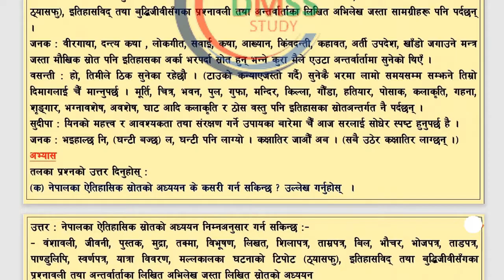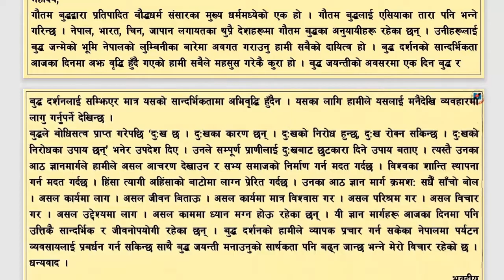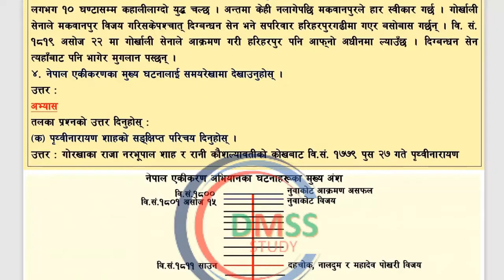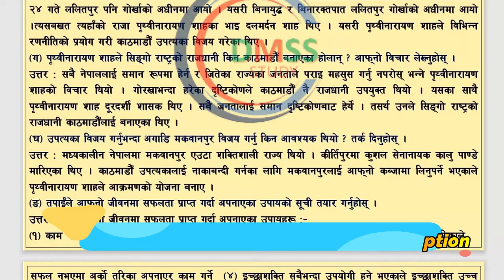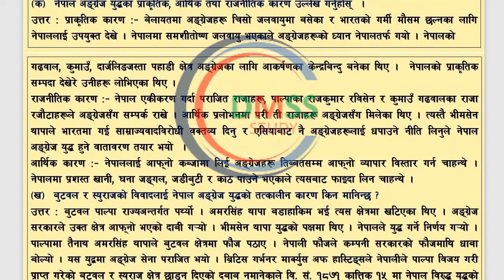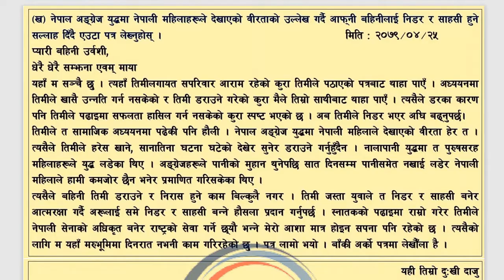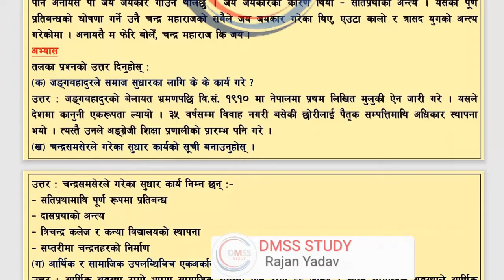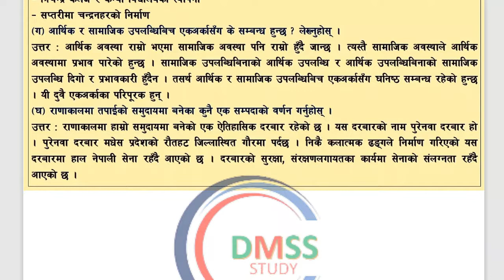एकाइ ७ हाम्रो विगत सामाजिक किताब कक्षा ९ unit 7 hamro bigat class 9 social chapter 7 exercise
एकाइ ७  हाम्रो विगत
सामाजिक किताब कक्षा ९
unit 7 hamro bigat
class 9 social chapter 7 exercise

एकाइ ७    हाम्रो विगत     Unit 7  Hamro Bigat
पाठ १ एैतिहासिक स्रोत
पाठ २ शाक्यवंशीय इतिहास
पाठ ३ नेपालको एकीकरण कारण र प्रभाव
पाठ ४ नेपाल अङ्ग्रेज युद्ध कारण र प्रभाव
पाठ ५ नेपाल अङ्ग्रेज युद्धमा वीरवीरङ्गनाहरूकाे योगदान
पाठ ६ राणा शासनको उदय र अन्त्यका कारण
पाठ ८ राणा शासनको अार्थिक सामाजिक प्रभाव
NEPAL CASEAR
DMSS STUDY

currency market
Cryptocurrency
octa fx tradin#learnpubgtechnology